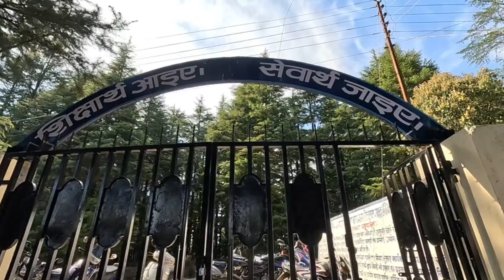इस बार कॉलेज में पेपर नहीं दे पाऊंगी शायद || new सब्सक्राइबरो से मुलाकात 😍